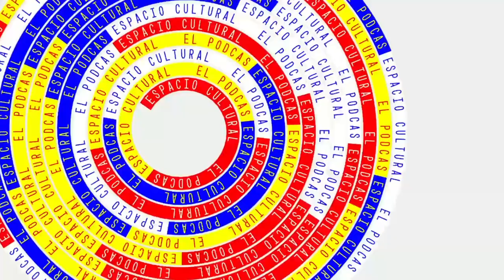VIXTER | CÓMO CREAR TU MARCA PERSONAL, REGISTRAR TU MARCA, HACER TUS STICKERS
En el episodio #103 de Espacio Cultural | El Podcast, charlamos con VIXTER, un creador que ha dejado su marca en las calles de Tuxtla Gutiérrez con sus icónicos stickers. 🦊✨

Hablamos sobre:

La creación del concepto Vixter: ¿Cómo nació esta idea y qué la inspira?
Dejar tu huella por las calles: La aventura de pegar stickers y el impacto en la ciudad.
El significado del zorro: ¿Por qué un zorro y qué representa?
Stickers como medio de expresión: La importancia de este arte urbano.
Mapeo de stickers: ¿Cuántos ha pegado y qué partes de la ciudad aún faltan?
¡No te pierdas esta conversación llena de creatividad y pasión por el arte urbano! 🎨

🔊 Escúchalo ya en tu plataforma de podcast favorita!